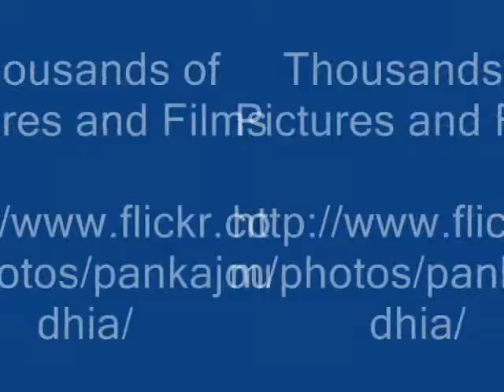Octonary Ingredients of Sinapis alba Formulations: Pankaj Oudhia's Medicinal Plant Database